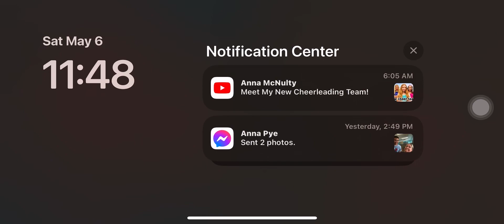PvZ Level 10 (Pool Day) [iOS]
Recorded on Apple iPhone 12